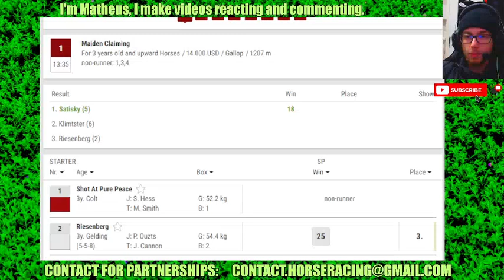Belterra Park results Jul, 11 2024 Horse Racing